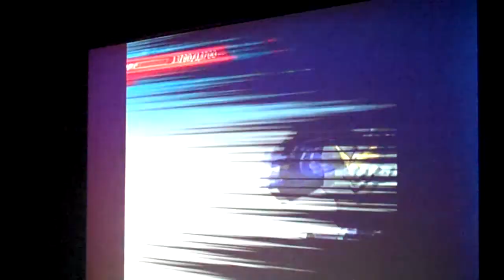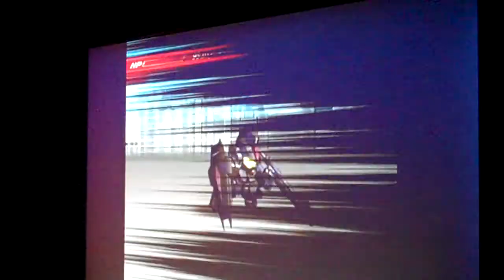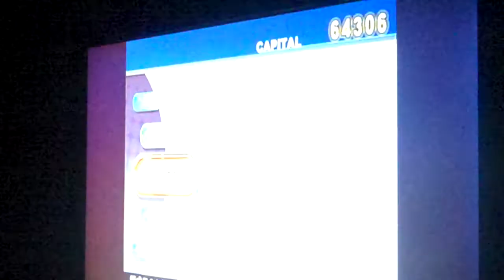SD Gundam G Generation Wars ( OO stage part seven )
* since alot of you have been asking to see this first gundam 00 stage...i recorded it during my free time *

this game is:

SD Gundam G Generation Wars for the Playstation 2

Gundam OO Level

Stage One